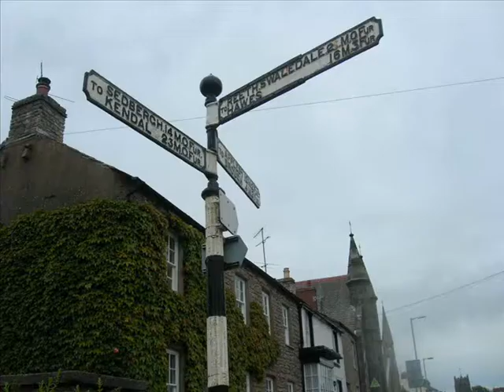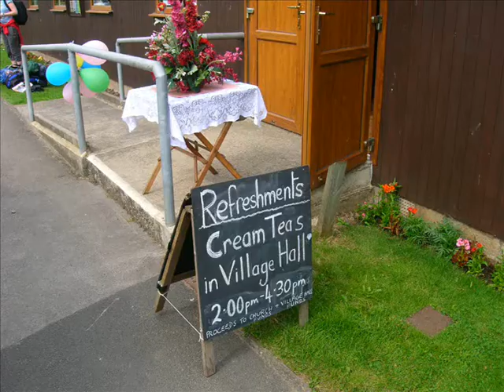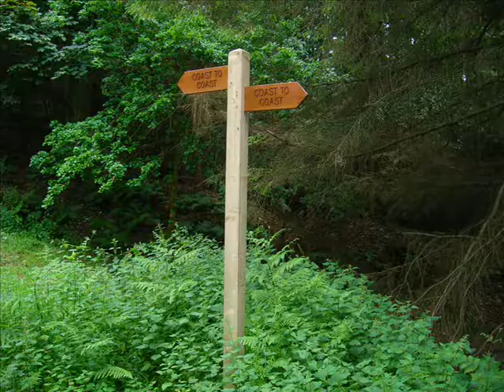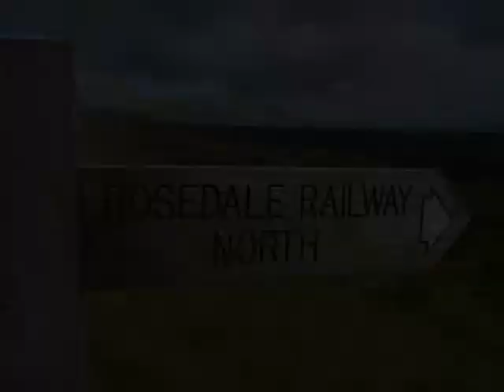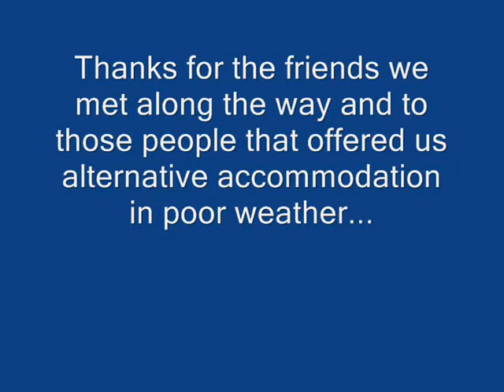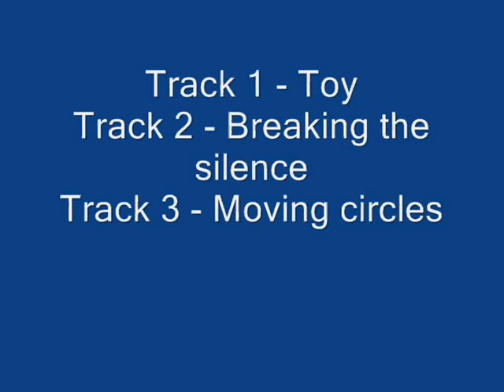Coast to Coast - 2008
A pictorial journey of Wainwright's Coast to Coast. Hope you like.